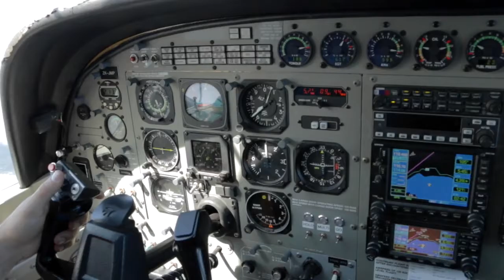301016 - EMILY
Taupo Tandem Skydiving HandCam - EMILY